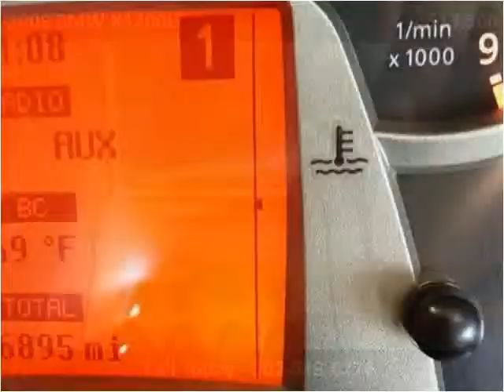2009 BMW K1200LT Used Cars Shepherdsville, Mt. Washington, B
This 2009 BMW K1200LT is available from Craig and Landreth Cars - Shepherdsville.